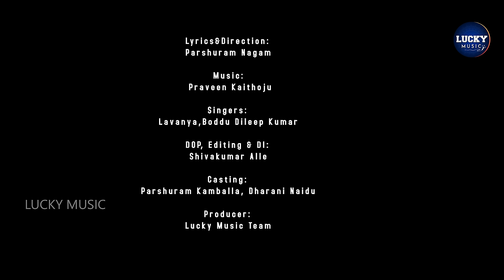SINNAVOKE SILAKA FULL SONG || FOLK SONG 2023 || PARSHURAM KAMBALLA || DHARANI || PARSHURAM NAGAM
Watch : Sinnavoke Silaka Full Folk Song || New FolkSong 2023 || Parshuram Kamballa || Parshuram Nagam || Dharani

Song : Sinnavoke Silaka

Lyrics & Direction : Parshuram Nagam
Singers : Lavanya, Boddu Dileep Kumar
Actors : Parshuram Kamballa, Dharani Naidu
DOP,  Editing & DI : Shivakumar Alle
Posters & Technical Support : Rajashekhar Jakkani

Special Thanks : Anugu Reddy, Bhuvaneswari Naidu,
Shankar goud and family, Yellaiah, Dhamera, Anji Mayakala
Sriman, Nithya, Gunti Prashanth, Myakala Madhu, Akhash
Shatrajupalli Villagers